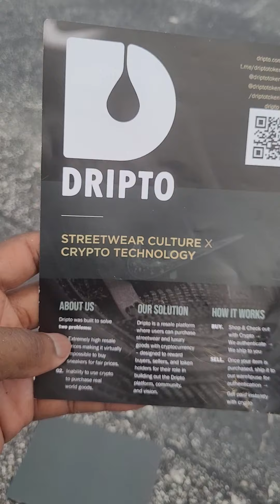UNBOXING - (Walking with BRAND New NIKES Dripto Token || Adam Shelton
Unboxing another cool item from Dripto Token and it a good one. Dripto Token is The first and only Shop2Earn token - Revolutionizing the shopping experience.

Dripto - Merging Streetwear and Crypto
1st & only Shop-to-Earn Token
A crypto e-commerce marketplace for sneaker

Just to be clear and transparent -  It is a .1 percent unlock fee on the 90 days of staking.

Dripto Contract Address: 0xbe1fa1303e2979ab4d4e5df3d1c6e3656acab027

drip network forex shark pancakeswap ethereum shiba inu coin saitama inu dripto adam shelton